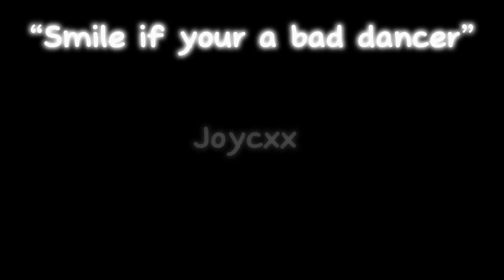I mean they didn’t smile